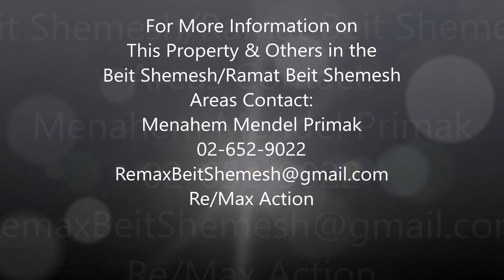Stunning Penthouse for SALE in Ramat Beit Shemesh Aleph, Israel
Brand New on Market!

Penthouse for SALE on Nachal Micha upgraded to very high standards throughout. 7 rooms, 3 full bathrooms, 2 half bathrooms, 135sqm, 2 floors, master bedroom with en-suite, 2 balconies with amazing views and decorative lighting, parking, storage and more.

Josh Epstein - Re/Max Acrtion: Beit Shemesh & Ramat Beit Shemesh